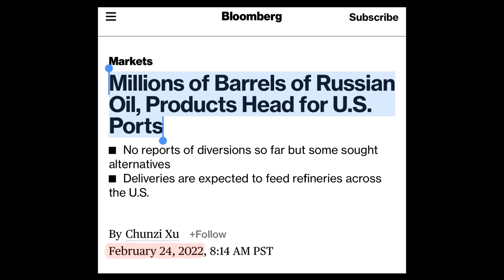Jen Psaki can’t answer the question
Jen has a difficult time answering this question about gas and oil production

-Sivaady-